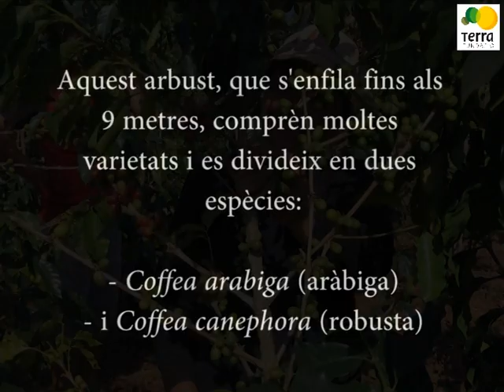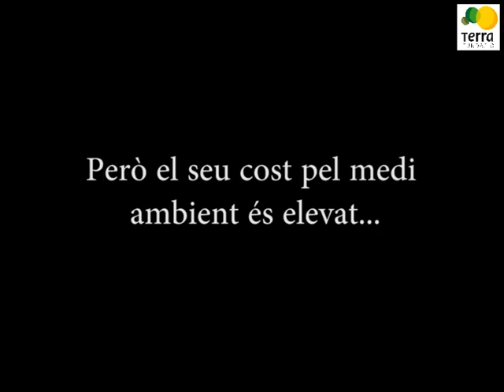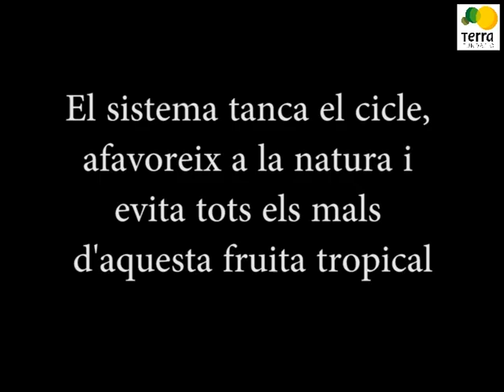1r cultiu de CAFÈ en un CLIMA CONTINENTAL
El cafè, un producte valuós i popular a nivell mundial, ocupa el segon lloc en el rànquing de mercaderies globals, només per darrere del petroli. Brasil és el principal productor, seguit de països com Vietnam, Colòmbia i Indonèsia, i el seu consum a Catalunya és considerable, amb Barcelona com a port d'entrada per al 80% del cafè de tot l'Estat. Tanmateix, la producció d'aquest cultiu té un impacte ambiental significatiu a causa de l’emissió de CO2 associada al transport marítim.

En aquest context, sorgeixen iniciatives per reduir l'impacte ambiental i fomentar una producció local de cafè, fins i tot en zones inesperades com Europa. A Catalunya, per exemple, la Finca Castellvilar, gestionada per Eva Prat i Joan Giráldez, és pionera en el cultiu de cafè en un clima continental, un projecte innovador que desafia les condicions climàtiques tradicionals per a aquest cultiu. Amb una experiència professional, Giráldez va dedicar anys a estudiar les condicions ambientals de la seva finca, demostrant la viabilitat del cultiu de cafè en zones de clima no tropical.

Aquest esforç exemplifica una tendència creixent cap a una producció més sostenible i localitzada del cafè, que hauria de redefinir el futur d'aquesta beguda icònica.